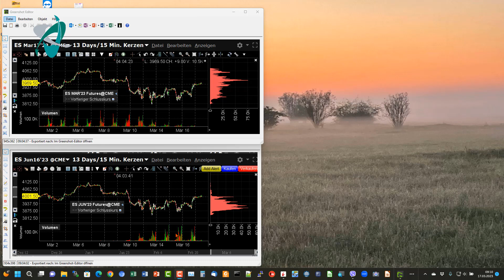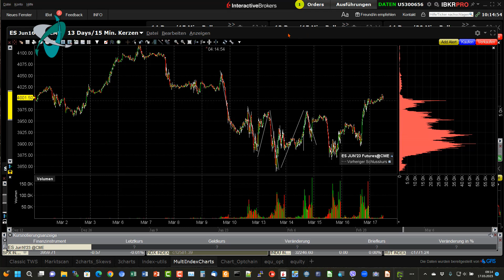Verfallswoche & Hexensabbat! Was machen Marktteilnehmer wirklich?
Jeden dritten Freitag eines dritten Quartalsmonats verfallen viele Kontrakte: am sogenannten Hexensabbat in März, Juni, September und Dezember.
Wichtig dabei: Nicht nur der Verfallstag selber ist dabei wichtig, sondern in den Tagen vorher spielt sich schon vieles ab.
Wenn Sie oft auf die "E-minis" schauen (vollständiger Name "E-mini S&P 500 Futures", Kürzel ES), so sollten Sie wissen, dass schon vor dem eigentlichen Verfall der Nachfolger an Relevanz gewinnt. Etliche Broker und Chartprogramme stellen den "unendlichen", oder "optisch automatisch gerollten" Future schon deutlich vor dem Verfalls-Freitag um - das sollte man im Hinterkopf behalten!
Vor allem aber stellen sich auch die Marktteilnehmer schon vor dem Verfalllstag auf diesen ein. Was man dabei beobachten kann am Markt - Stichworte Marktvolumen und -bewegung: Das schauen wir uns im Video an.